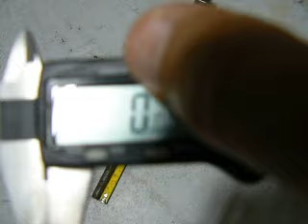9/16" x 12" (14.28mm) HRS Braced Bend